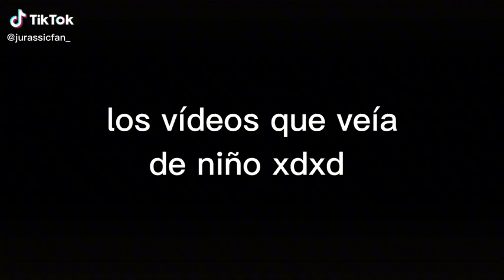promo en la descripción